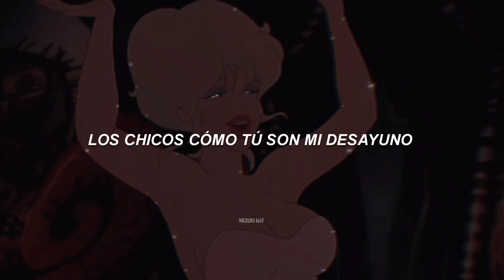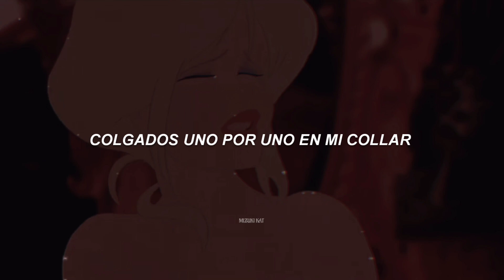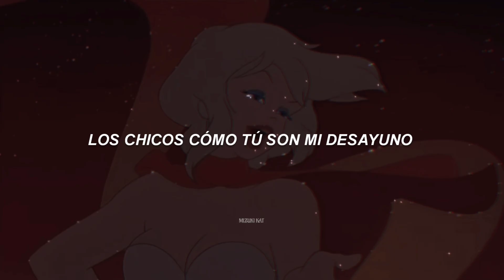Todos los chicos son el desayuno de holli 🛐💟🍰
Mi canal secundario: @kristal27